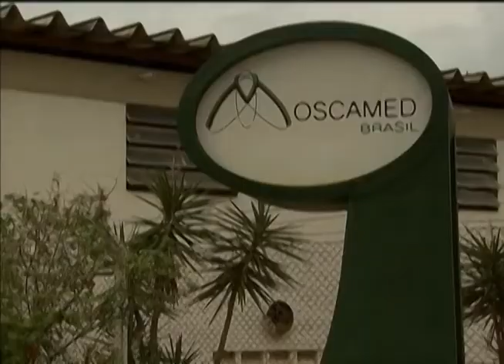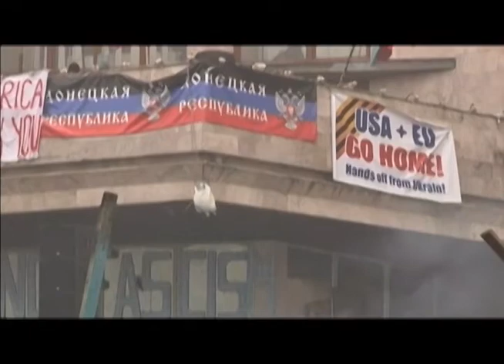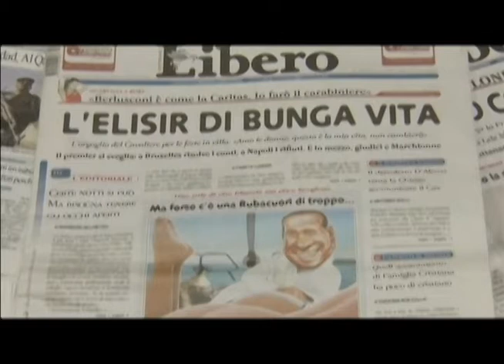NT VALE 15 04 14 - bloco 2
Neste bloco você vai ver:
- Mosquitos da dengue são modificados
- Condenação de Berlusconi